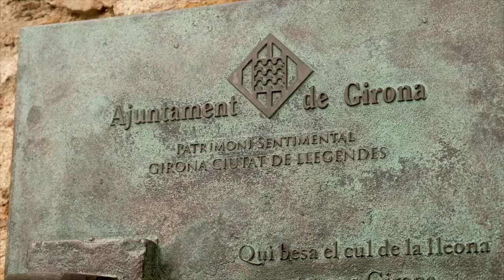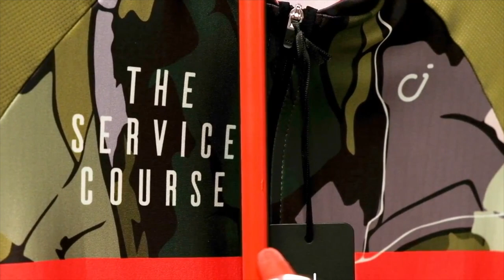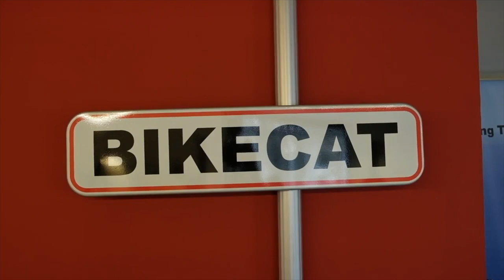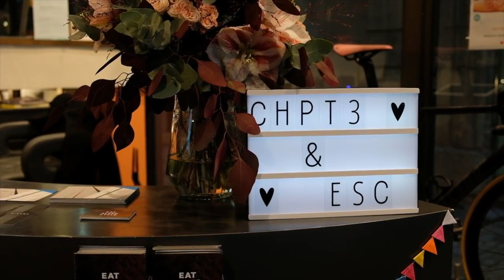Girona, paraíso ciclista.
Hace unos días estuvimos visitando la increíble ciudad de Girona, para ver el ambiente ciclista que se respira.

Talleres, cafeterías, restaurantes y un largo etcétera de negocios relacionados con el mundo de la bicicleta, para que todos aquellos que deseen practicar este maravilloso deporte, puedan disfrutarlo y exprimirlo al máximo.

Gracias a los integrantes de La Fàbrica Girona, The Service Course, BIKECAT - Cycling in Girona y Eat Sleep Cycle por ofrecernos la posibilidad de conocer sus negocios, cómo trabajan, la visión que tienen sobre el mundo del ciclismo y como va a evolucionar en los siguientes años.

Every Morning - Dj Quads
I Like To - Dj Quads
Intersection - Dj Quads